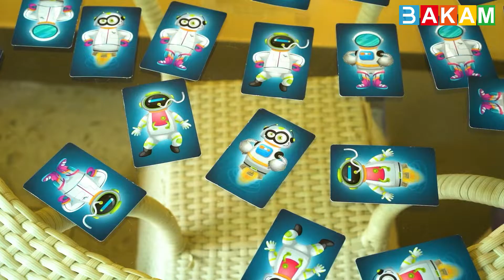BAKAM Space Catcher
Players race to pat the cards showned on the camera with the catcher. Sharp eyes, fast hands and quick minds prevail in this fun-filled pattern-matching frenzy!